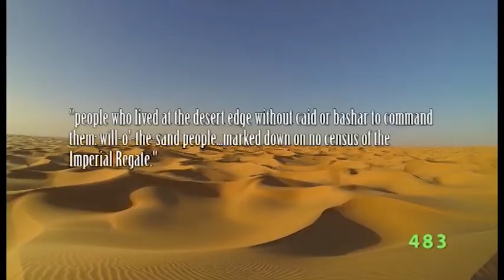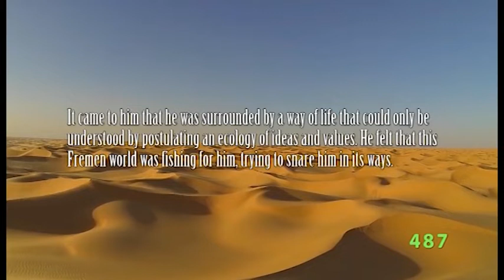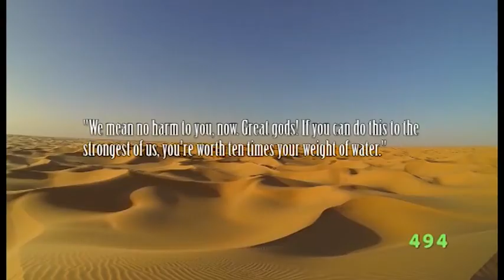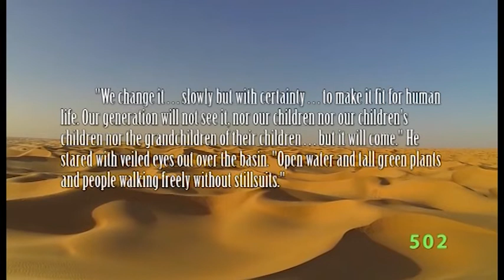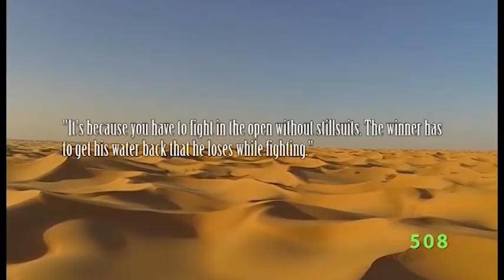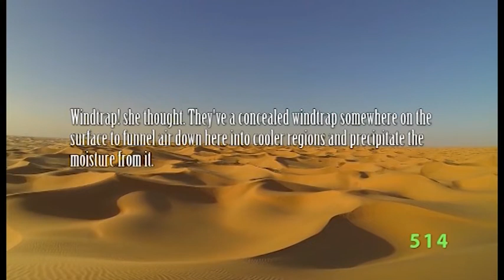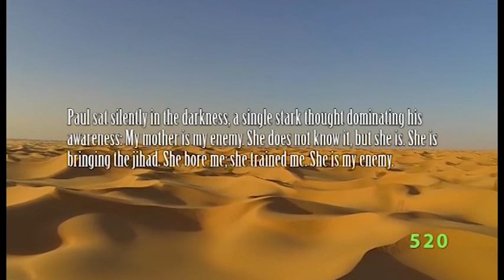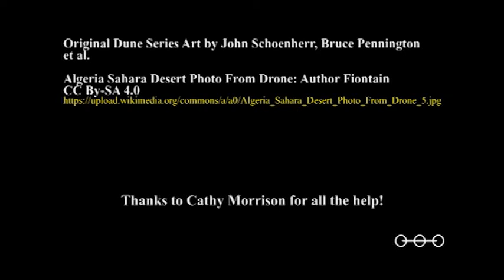Dune Series PHD Episode 33 The Fremen as Geomorphic Agents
The Fremen are a nomadic people that have a history of forced migration through several worlds, until they finally settled on Arrakis. Known also as the Children of Misr and the Zensunni Wanderers, the Fremen have adapted to living on the harsh environment of Arrakis by integrating themselves as naturally as possible with their environment. This has ultimately caused changes to their evolution as a people.

Tied to their cultural and religious beliefs is the idea of one day transforming the ecological face of Arrakis to that of an Eden-like world. In this episode we take a look at how the Fremen operate as geomorphic agents, changing the very world they live on.